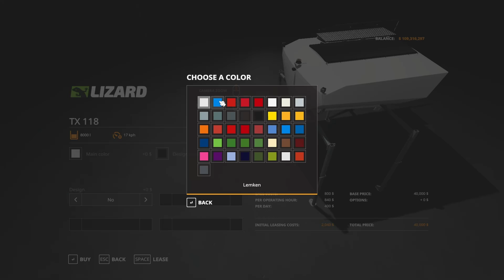FS19 | NEW CLAAS Xerion 3000 Saddle Trac - review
NEW CLAAS Xerion 3000 Saddle Trac - review

CLAAS Xerion 3000 Saddle Trac
Author: Smety
Platform: PC/MAC, PS4, XB1

Manufacturer: CLAAS
Model: 3000 Saddle Trac
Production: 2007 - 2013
Standard engine: Caterpillar C9 six cylinder turbo, 8,8 litres
Powershift gear: ZF Eccom 3.5 CVT
Max speed: 50 km/h
Price: 330200
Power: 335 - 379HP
Upgrade: wheel brand, wheel, body color, rim color, exhaust grid color, front attacher configuration, mudguards, side sign
Shop Category: Large Tractors
Mod supported : Simple IC, Guidance Steering (PC only)

Model: Zunhammer tank / pump
Capacity: 15000
Price: 60000  (tank)
Price: 8000  (pump)
Upgrade: Color, Design
Shop Category: Slurry tanks
Mod supported : Manure system (PC only)

Model: Lizard seed tank
Capacity: 8000

Fill unit: fertilizer, lime, seeds
Price: 40000
Upgrade: Color, Design
Shop Category: Misc

Manufacturer Claas
Category Large Tractors
Size 33.89 MB
Version 1.0.0.0
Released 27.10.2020